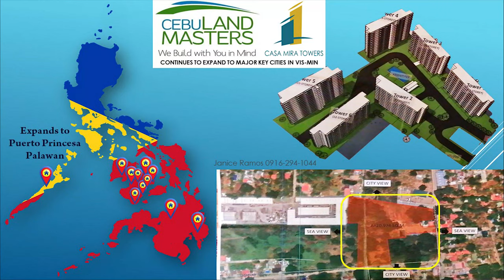Casa Mira Towers by Cebu Landmasters Inc.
Casa Mira Towers Palawan will soon rise at the Heart of Puerto Princesa.

Cebu Landmasters Inc. (CLI) is a home-grown real estate development company in Cebu engaged in the development of residential, office hotel and mixed-use projects.

For your convinience, my lines are also available in Viber, Whatsapp and Botim.